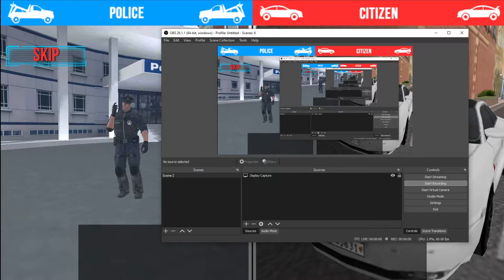ドラえもん 2021 Vol 3385「のび泥棒をタイホせよ!」